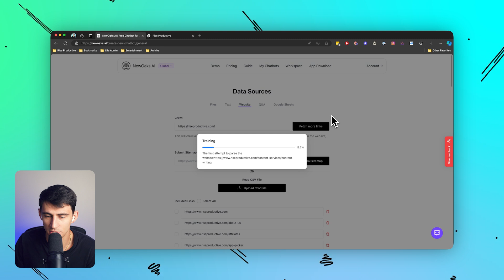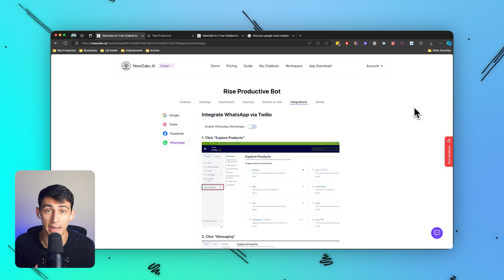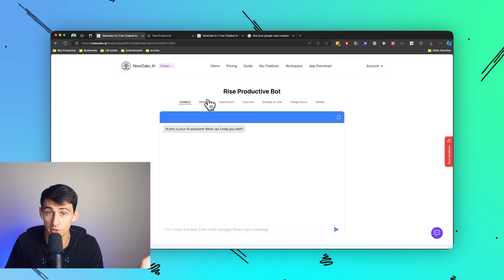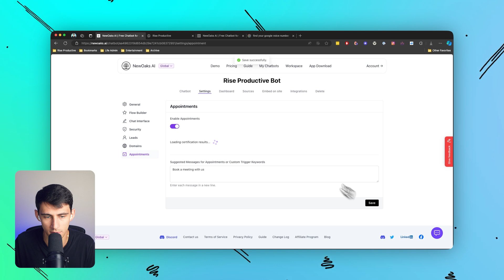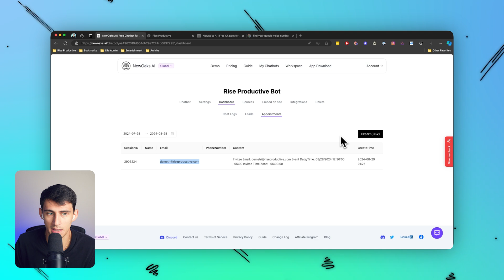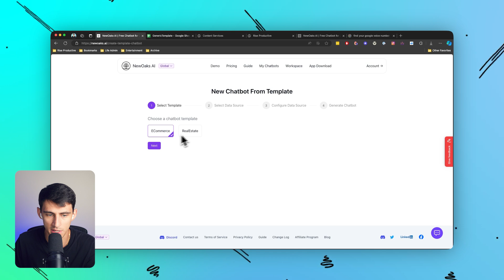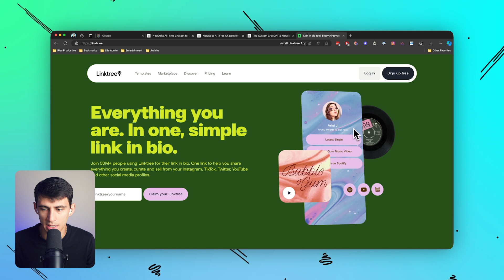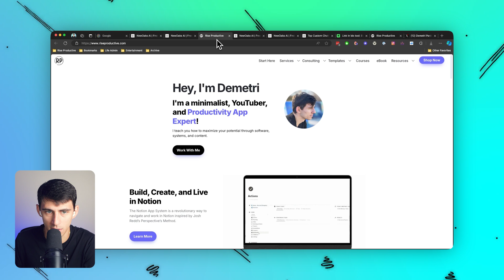3 Reasons NewOaks AI is Better than Intercom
Discover how NewOaks AI can simplify appointment booking and customer interactions for small businesses.

This AI-powered chatbot automates scheduling, making it easier to manage appointments and streamline customer service. NewOaks integrates seamlessly with tools like Twilio, Google Voice, and Facebook Messenger to ensure you never miss a lead.

Key features of NewOaks include automatic text-back, call reminders, and custom chatbot creation using your website's data. These functions help improve response times and keep your business running smoothly without manual intervention.

Elevate your customer experience and boost lead conversions with NewOaks AI today.

⏰ TIMESTAMPS:
0:00 - Introduction to AI Bots for Small Businesses
0:45 - Simplifying Appointment Booking with AI
2:15 - Overview of NewOaks AI Features
3:55 - Automatic Text Back and Call Reminders
6:20 - Mobile Live Chat: Boosting Customer Engagement